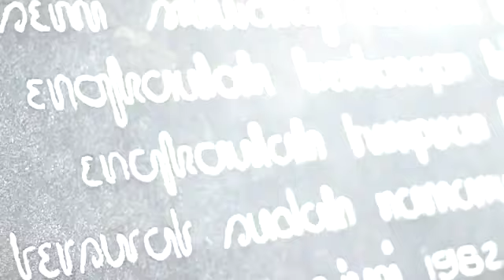CAUSE - GO ON (Planetrox Indonesia's 2012 semi-finalist)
This song featured on 2012 Indonesia planetrox global bands competition. We're through the semi-final and had our chance to perform live at the final stage. We're placed 2nd best after NAVICULA.

Video taken by: Adit Konyos